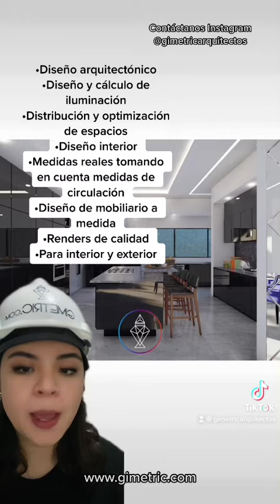IDENTIFICA UN RENDER PROFESIONAL Y DE CALIDAD CON ESTOS TIPS 👷🏻‍♂️✅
Arquitectura | Construcción | Interiorismo
Construimos el mejor espacio que hayas tenido

🔺Pregunta por nuestros servicios y promociones
▫️Diseño arquitectónico
▫️Construcción
▫️Remodelación
▫️Dibujo de planos
▫️Proyecto ejecutivo
▫️Interiorismo
▫️Renderizado y recorridos virtuales